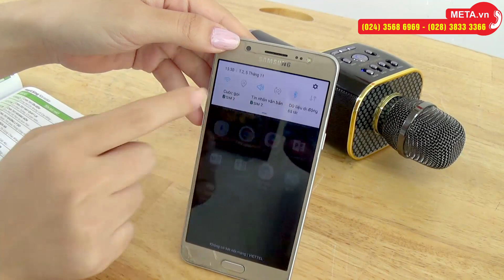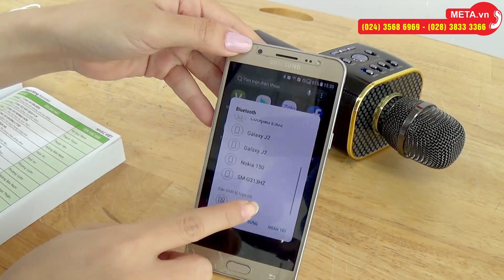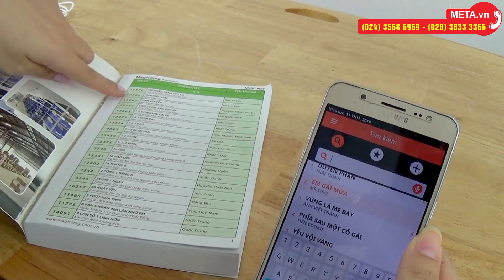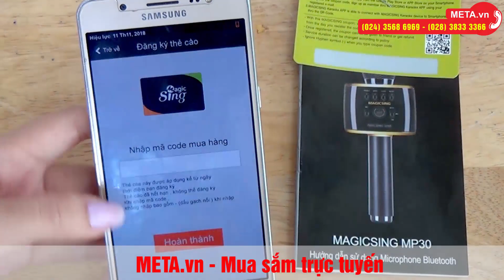Test micro karaoke kèm loa bluetooth Magic Sing MP-30 chính hãng, âm thanh cực hay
Sở hữu ngay micro karaoke kèm loa bluetooth Magic Sing MP-30 chính hãng, âm thanh cực hay tại META.vn

Tính năng nổi bật của Micro Magic Sing MP-30

Micro karaoke Magic Sing MP-30 sử dụng chất liệu pin Li - ion với dung lượng pin 2.200 mAh, cho thời gian sử dụng lâu dài suốt 5 tiếng đồng hồ liên tục. Dòng micro Magic Sing MP-30 là thương hiệu từ Hàn Quốc, được kiểm duyệt và có chứng nhận từ Hoa Kì FCC, đảm bảo an toàn cũng như độ bền, cho bạn giải trí nghe nhạc hay hát karaoke bất cứ lúc nào.

Micro bluetooth Magic Sing MP-30 với khả năng thu phát sóng chuẩn nhất, được kiểm duyệt một cách kỹ lưỡng trên dây chuyền sản xuất. Micro cầm tay có thiết kế chắc chắn, mạnh mẽ với màu đen tuyền bóng loáng. Chất liệu hợp kim sang trọng và bên ngoài được phủ một lớp cách điện an toàn giúp bạn yên tâm trong quá trình sử dụng. Viền kim loại màu vàng sáng, tôn lên nét đẹp hiện đại và trở nên cuốn hút hơn mỗi khi bạn cầm mic.

Đây là dòng micro không dây, thiết kế tay cầm vừa vặn cho bất kỳ người sử dụng nào. Âm thanh phát ra thật tuyệt vời cho nhu cầu ca hát của mọi người, mọi âm thanh được chi tiết và vang ấm hơn. Các phím điều chỉnh tiện lợi và cần thiết được bố trí sẵn trên thân mic, giúp bạn dễ dàng thao tác. Các tính năng cơ bản như Treble, Bass, Echo được tích hợp sẵn sàng, để bạn tùy chỉnh với sở thích âm thanh cũng như từng giai điệu bài hát. Nút chuyển bài và điều chỉnh âm lượng là chế độ không thể thiếu trên mic MP-30

Mặt dưới là cổng sạc pin cho thiết bị với đầu micro USB. Thời gian sạc pin rơi tầm khoảng 2 - 3 giờ là đầy, bạn có thể sử dụng ca hát liên tục trong 5 tiếng đồng hồ. Cổng kết nối USB có thể kết nối đa dụng với thiết bị khác như điện thoại, máy tính hay máy tính bảng, cho bạn kết nối âm thanh và thưởng thức nhạc sống theo phong cách của mình.

Tìm thêm